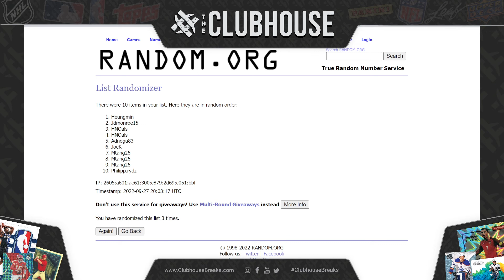TRIPLE BREAK CLOSER #1 : Impeccable Soccer #8513 + Metal Pop Century #8508 + Gold Standard FB #8509